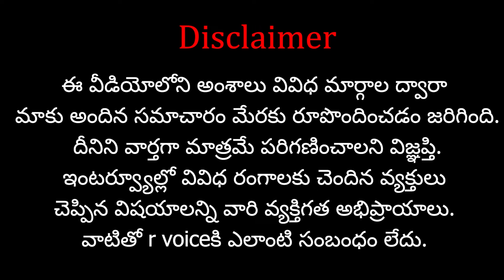వాస్తవాలు గమనిస్తున్న మైనారిటీలు..లోక్ సభ ఎన్నికల్లో ముస్లిం ఓటర్ల ఓటు..? | RVoice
Support  "R Voice" Through your contribution :
Name : V.Navatha
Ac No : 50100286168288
IFSC Code : HDFC0004886
Swift Code : HDFCINBB
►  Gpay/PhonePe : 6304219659